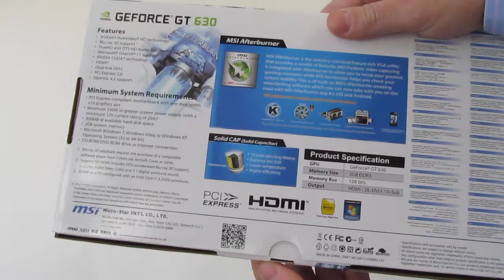Видеокарта MSI GeForce GT 630 (N630GT-MD2GD3) | unboxing